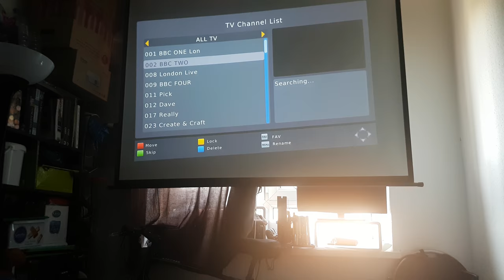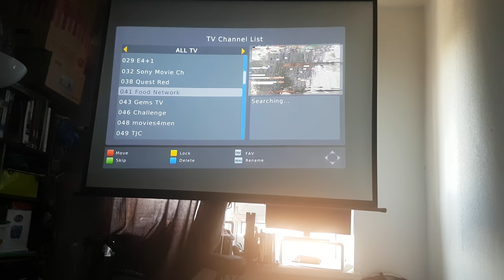Watch TV Channels on Projectors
Here How to connect tv free view channels to projector.
Converter freeview signal, 5 mt Vga cable from the projector.

_cable circa 20cm adapter vga (projector) to hdmi (converter freevie iViewHD)
_with audio aux from the adapter to a speaker,